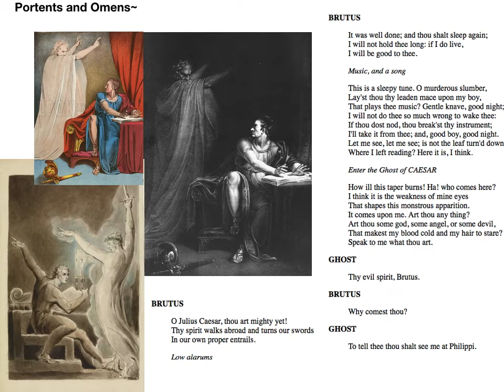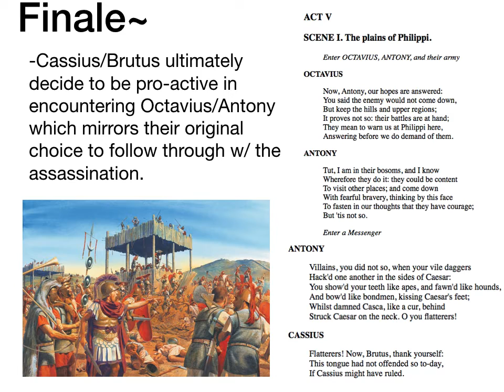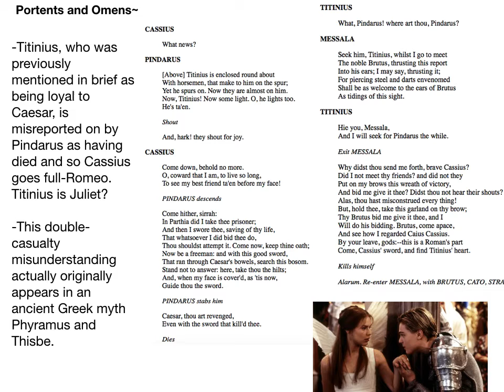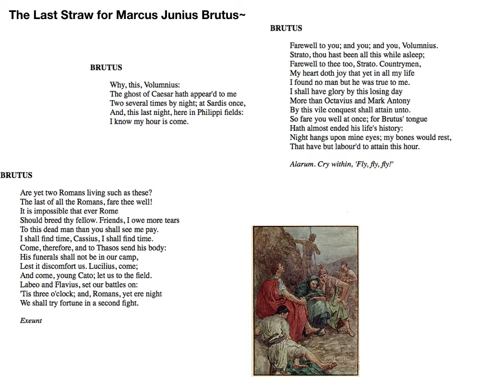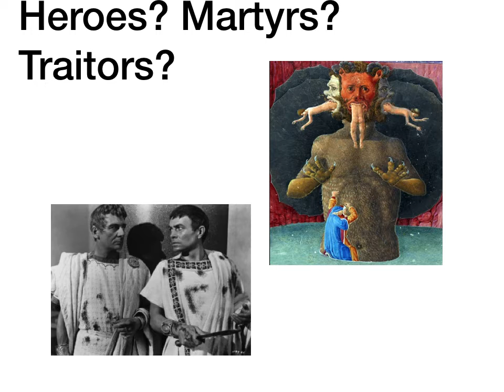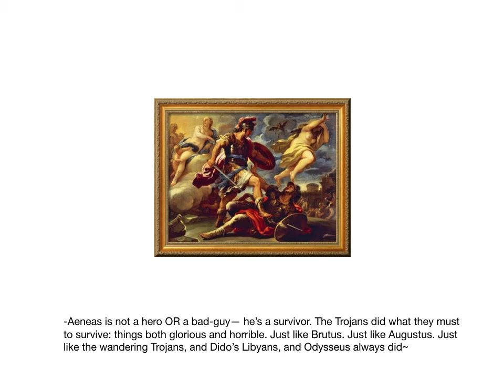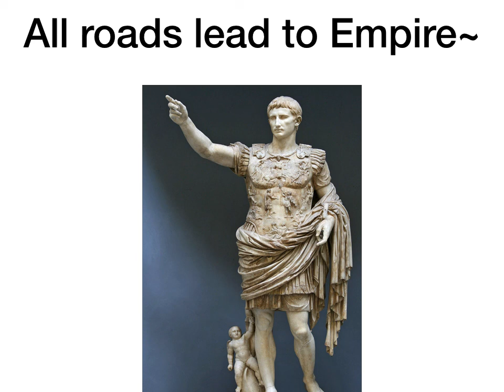JC final vid